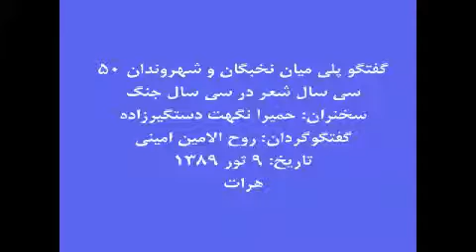سی سال شعر در سی سال جنگ - 11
مکان: هرات، تالار علامه سلجوقی
زمان: 9 ثور 1389، 19می 2010
سخنران‏ها: حمیرا نکهت دستگیرزاده، شعر خوانی.